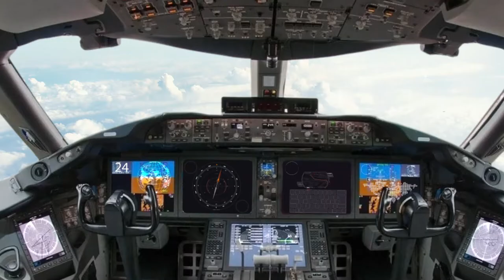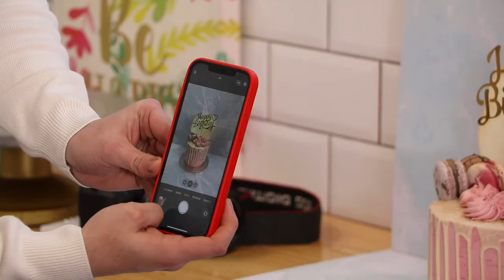Maximiliano Alonso Enseña Pastelería Familiar y para Emprendedores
En Pastelería familiar y para emprendedores aprenderás recetas básicas para hacer en tu casa y también logrando hacer tortas muy complejas. Además Max nos cuenta como abrió su negocio y nos da muchos consejos para emprender en este rubro.

¡Síguenos!
Instagram.com/topclasslatam
Facebook.com/Topclasslatam